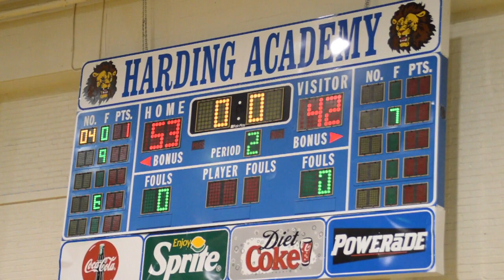St.Benedict vs MUS Summer League Recap